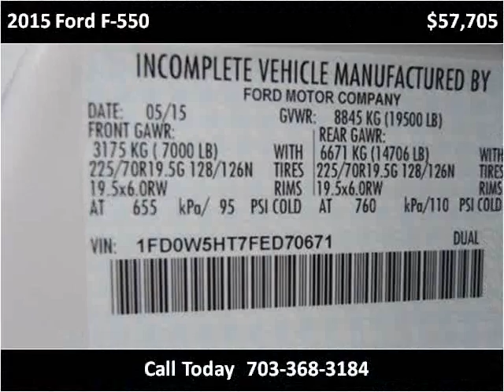2015 Ford F-550 New Cars Manassas VA